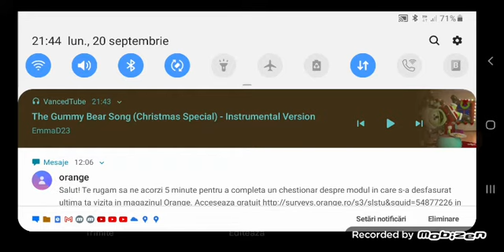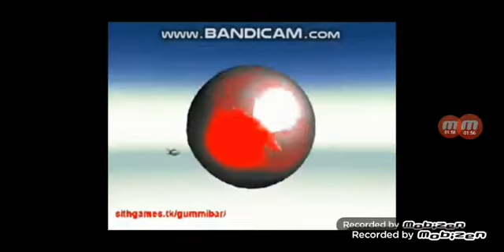The Gummy Bear Long Christmas Remake Instrumental Version